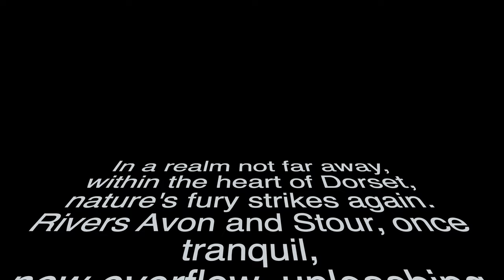4K Rivers Unleashed: Dorset's Deluge & Ravaged CARS !!!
Get ready for a spectacle! 'Rivers Unleashed: Dorset's Deluge & Ravaged CARS' is a film that will take you into the heart of the storm in Dorset. Witness rivers bursting their banks, flooding roads, and wrecking cars. Experience the incredible destruction and power of nature!.
Join me on an exploration into the heart of Dorset's flooding chaos in 'Liquid Mayhem: Dorset's Auto Havoc & River Onslaught'. Witness the power of nature and its impact on our community. If you want to see more, please visit my profile on Facebook